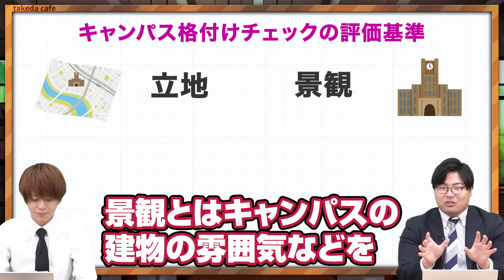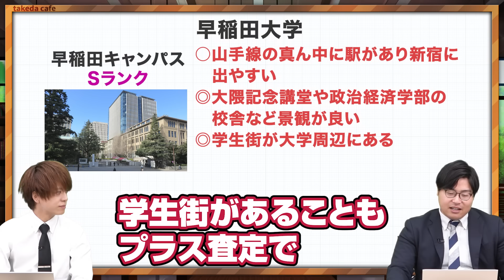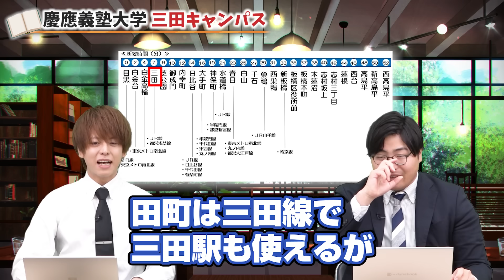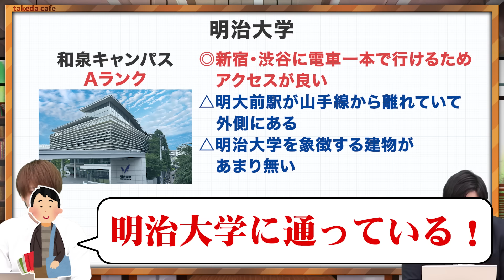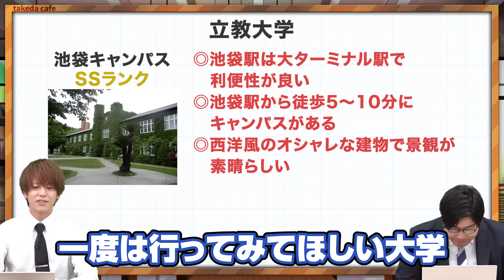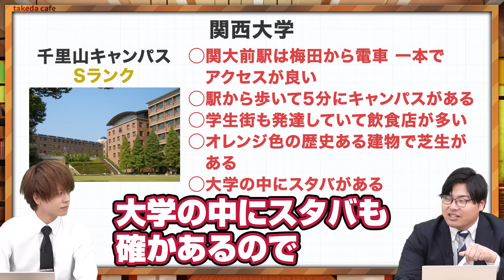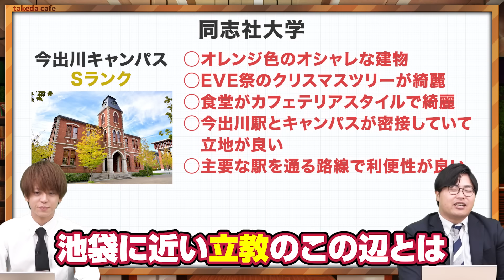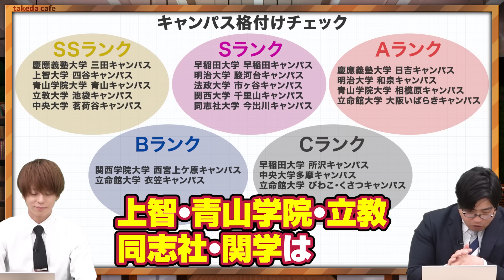【格付け】早慶・上智・MARCH・関関同立！キャンパスをランクに分けてご紹介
今回のテーマは「早慶・上智・MARCH・関関同立キャンパス格付けチェック」です。
大学のキャンパスについてイメージが湧かない受験生必須！
髙田先生がキャンパスをランクに分けてご紹介します。

【目次】
0:00 今日のテーマ
1:08 早稲田大学 早稲田キャンパス
2:10 早稲田大学 所沢キャンパス
2:36 慶應義塾大学 日吉キャンパス
3:54 慶應義塾大学 三田キャンパス
5:26 上智大学 四谷キャンパス
6:08  明治大学 和泉・駿河台キャンパス
7:09 明治大学 和泉キャンパス
7:56 明治大学 駿河台キャンパス
8:12 青山学院大学　青山キャンパス
8:46 青山学院大学　相模原キャンパス
9:14 立教大学 池袋キャンパス
10:06中央大学 多摩キャンパス
10:53 中央大学 茗荷谷キャンパス
11:07 法政大学 市ヶ谷キャンパス
11:37 ここまでを振り返って
11:50 関西大学 千里山キャンパス
12:45 関西学院大学 西宮上ヶ原キャンパス
13:51 同志社大学 今出川キャンパス
15:17 立命館大学 衣笠キャンパス
16:17 立命館大学 大阪いばらきキャンパス
16:58 まとめ